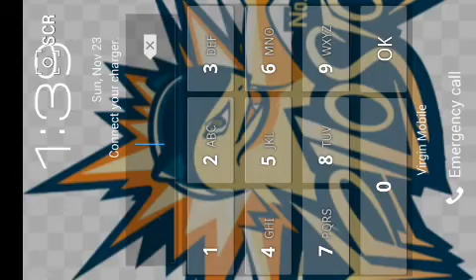Pokemon Latios Playthrough 1st gym